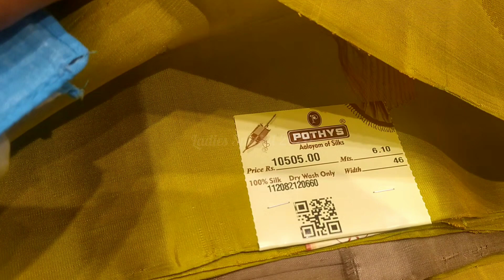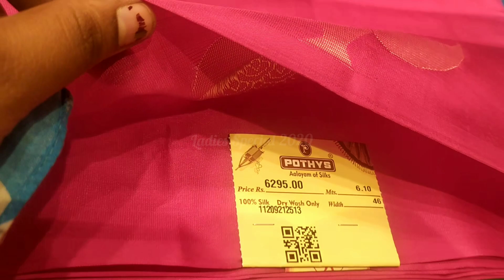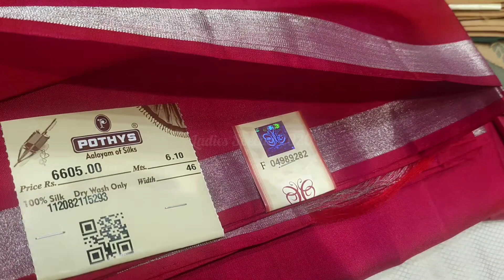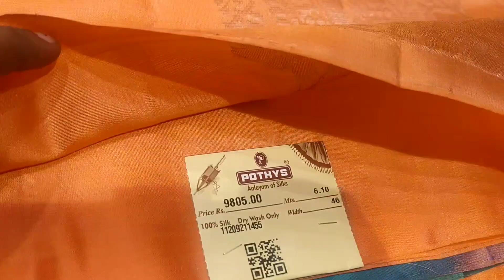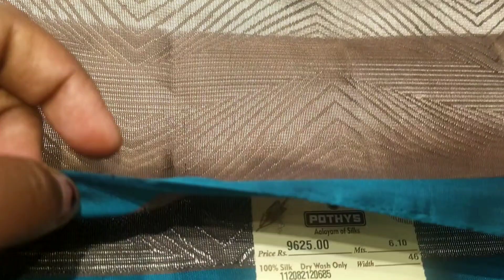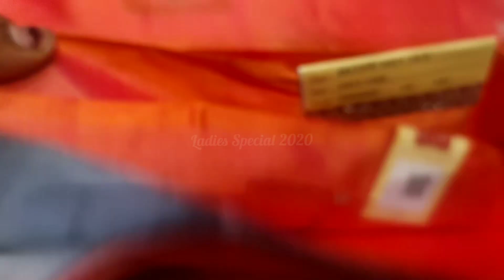Pothys Diwali Special Mayuri Soft Silk Sarees With Price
Click and Enjoy👇👇👇👇

Pothys Linen Saree Collections

Reliance Trends Kurti Collections

Sarathas Diwali Collections Silk Cotton Sarees

Pothys Pre Diwali Shopping Vlog Reyon Silk Saree Collections

Dmart Cheap useful Household items

Best Branded Footwear at Low Price Italia Shoes Trichy

Trichy Sarathas Fancy Stone work Saree Collections